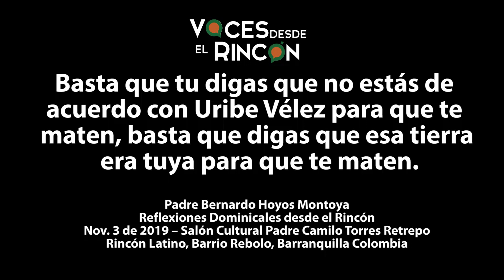Basta que digas que no estás de acuerdo con Uribe Vélez para que te maten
Basta que tu digas que no estás de acuerdo con Uribe Vélez para que te maten, basta que digas que esa tierra era tuya para que te maten.

Padre Bernardo Hoyos Montoya
Reflexiones Dominicales desde el Rincón
Nov. 3 de 2019 – Salón Cultural Padre Camilo Torres Retrepo
Rincón Latino, Barrio Rebolo, Barranquilla Colombia